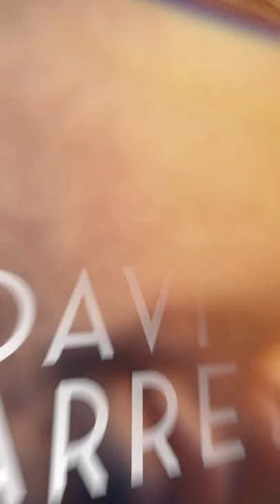David Garrett - ICONIC The New Album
So excited to finally share the news with you - my new album "ICONIC" will be out on November 4th and the first track "Estrellita" is out today. Pre-order and listen now on your preferred streaming platform

Ich freue mich sehr, euch mein neues Album anzukündigen: "ICONIC" kommt am 4. November und die erste Single „Estrellita“ ist heute erschienen. Hier könnt ihr vorbestellen bzw. auf eurer bevorzugten Streaming-Plattform anhören